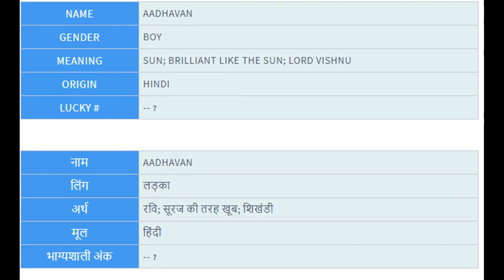Aadhavan Name Meaning In Hindi | Hindu Baby Names Meaning For Boys and Girls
Hindu names for boys with meanings also help you to take right name for your children. Hindu names for girls are beautiful and Hindu names with meaning in Hindi make it easier. Aadhavan is a beautiful girl name in list of Hindu baby names for girls and boys.